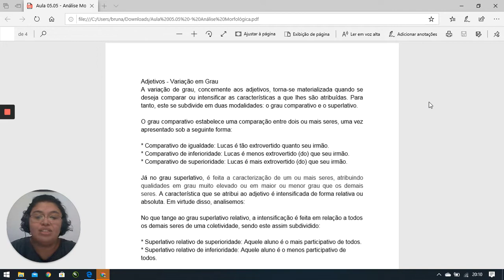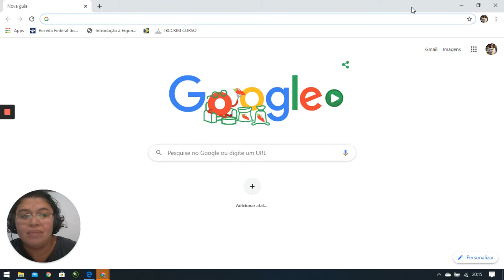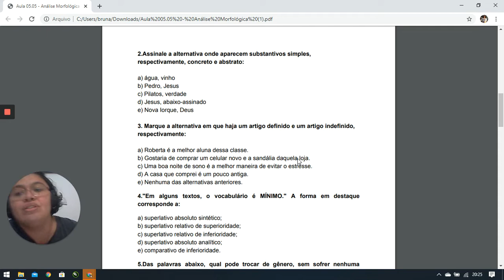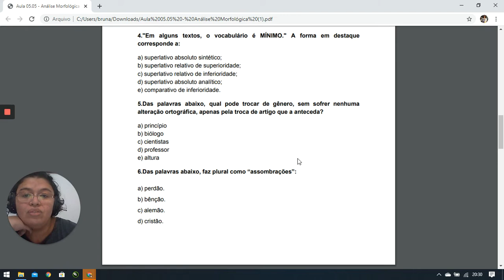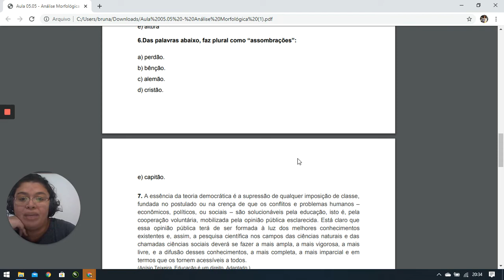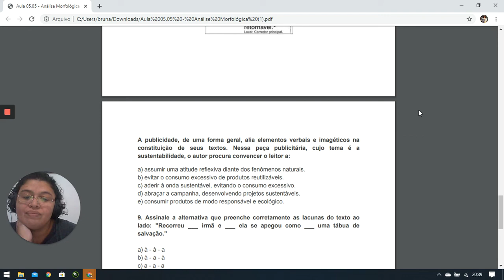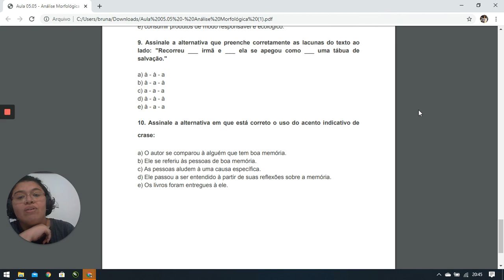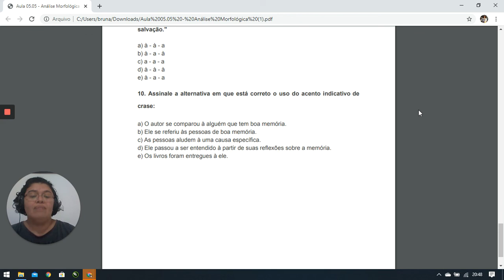05/05 - Plantão de Português - Análise Morfológica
Análise Morfológica - Exercícios sobre substantivo, adjetivo, artigo, preposição e crase